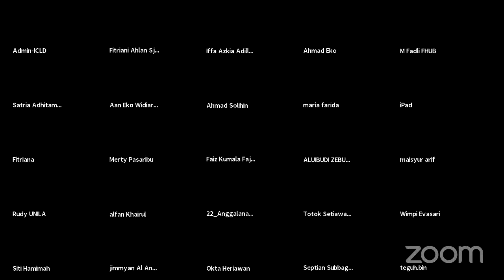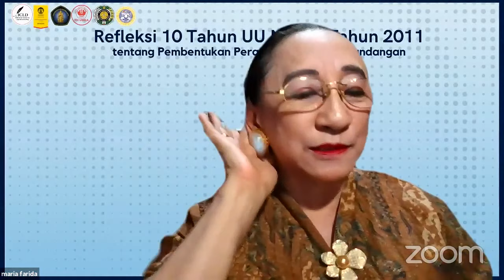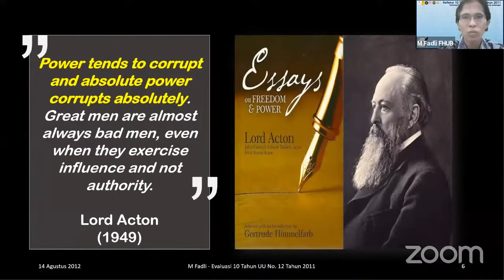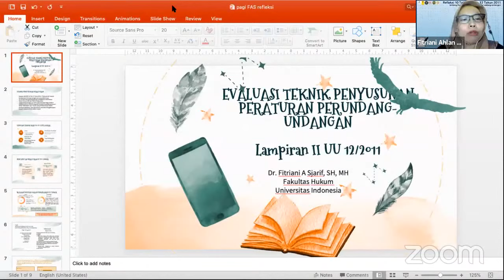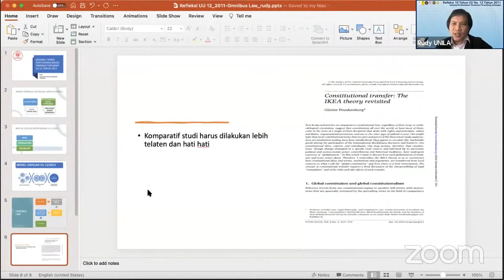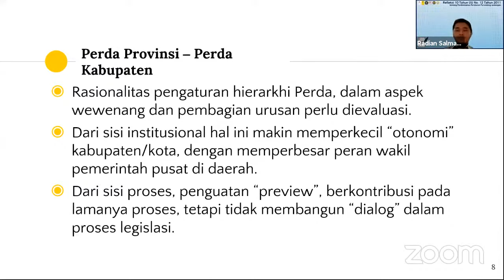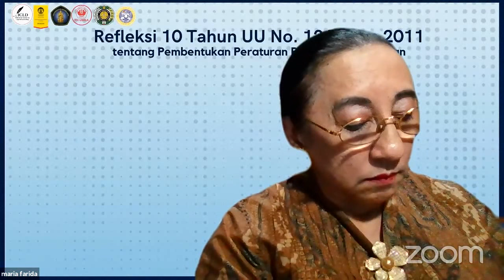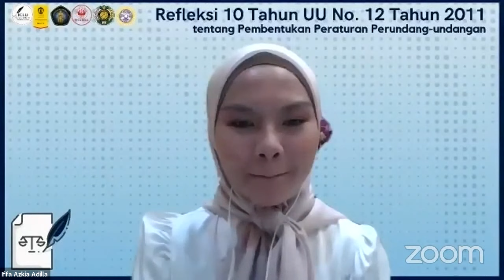Refleksi 10 Tahun UU No. 12 Tahun 2011 tentang Pembentukan Peraturan Perundang-undangan